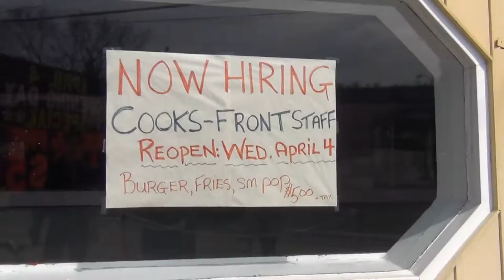It's getting hot in here lets take off all our ICE CREAM FAIL!!!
We walked forever in the hot weather to get icecream and the place was closed.. I may have found my need a job solution!